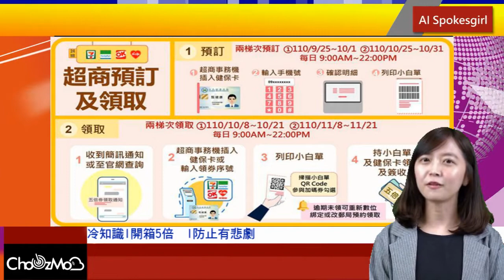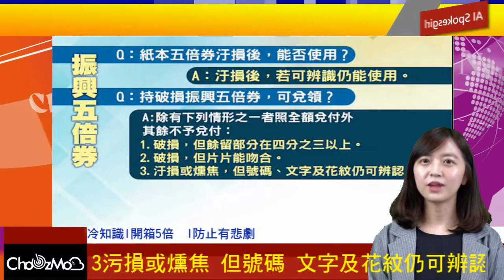【噓~冷知識】開箱5倍劵,防止有悲劇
開箱5倍劵,防止有悲劇

👉合作方式
■ Line：@choozmo